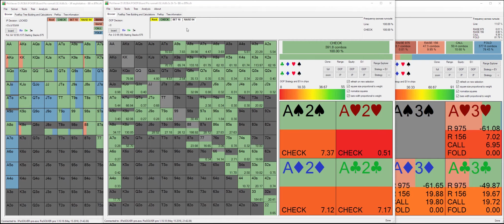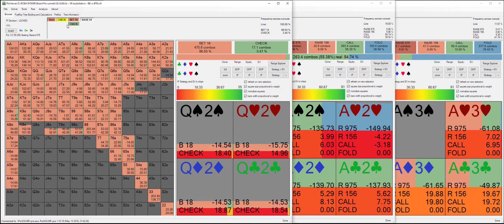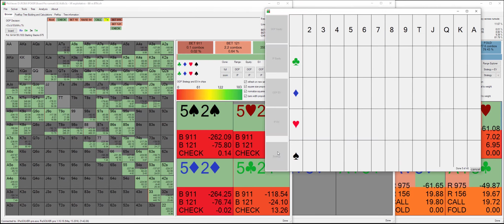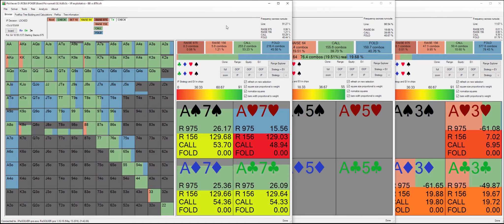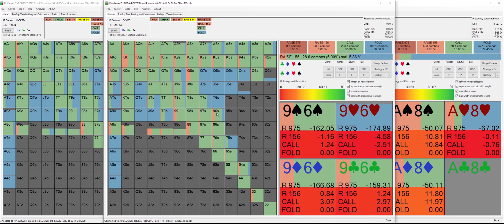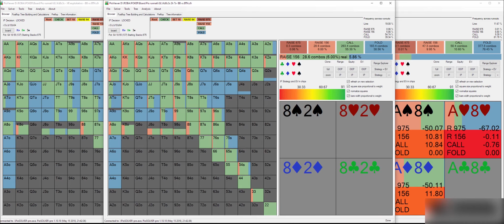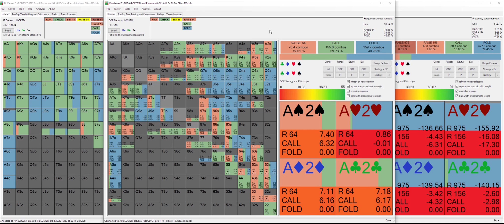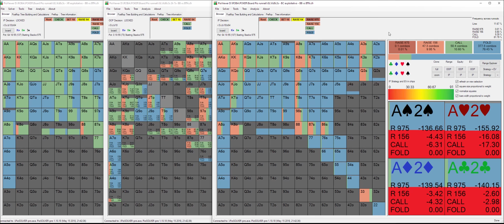Crushing Micro: come vincere a poker nel 2019 | Parte 8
👉 Come si studia il gioco al flop?

👨‍💻 In questo episodio della serie Crushing Micro, il nostro Coach Nicola ci spiega le valutazioni da fare e gli errori da evitare per vincere ai microlimiti.

🗣 E tu che valutazioni fai nel tuo gioco? commenta qui sotto e condividi questo video con i tuoi amici se lo reputi interessante.

♦ Skype: info.grinderlab